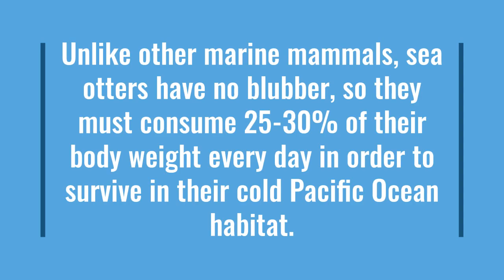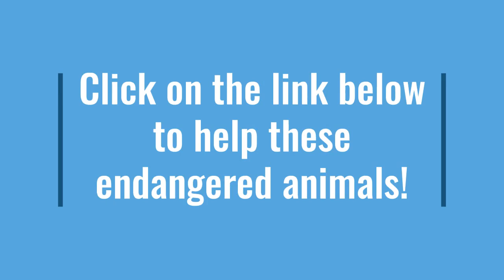Endangered Sea Otters